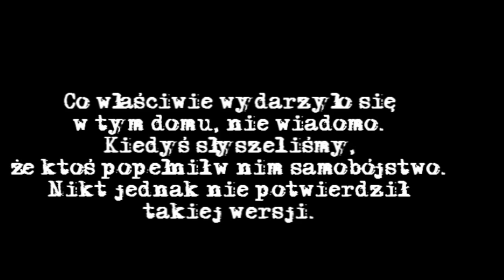Nawiedzony Dom - Kraków, Wola Justowska.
Drugi dom w naszej podróży przez nawiedzone miejsca w okolicach Krakowa. Tym razem jest to dom na Woli Justowskiej, przy ulicy Chełmskiej. Mówiono kiedyś, że po popełnieniu przez kogoś samobójstwa, dom stał się nawiedzony, jednakże nikt tego nie potwierdził. Dom stoi opuszczony od przynajmniej 25 lat, choć niby znajdowały się w nim firmy: krawiecka i komputerowa, jednakże szybko zwinęły interes z niewyjaśnionych przyczyn (tzn. niewyjaśnionych przez nas). Dom nie jest całkowicie zrujnowany, jednakże lata dewastacji są widoczne... Film z naszej wycieczki prezentuje to miejsce.